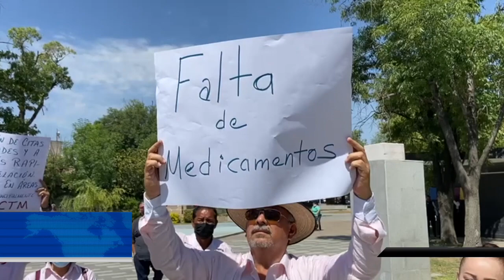Trabajadores cetemistas realizan plantón frente al IMSS en demanda de mejor atención médica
En demanda de mejor atención médica, celeridad en las citas y que cese la escasez de medicamentos, líderes de sindicatos afiliados a la CTM realizaron hoy miércoles una marcha por calles y avenidas de la ciudad, que concluyó con un plantón frente a la delegación estatal de Instituto Mexicano del Seguro Social (IMSS).
Encabezados por el dirigente de la CTM en Aguascalientes, José Alfredo González González, los manifestantes hicieron patente su hartazgo por la situación que viven, derivada del pésimo servicio que se ofrece en el IMSS, donde solo paracetamol les recetan como fórmula mágica para todos los males.
Dijeron estar al frente de 96 sindicatos con más de 50 mil trabajadores, que en su conjunto representan a 300 mil afilados, quienes demandan una atención digna, de calidad y calidez, donde les entreguen las medicinas recetadas y programen las citas con oportunidad.